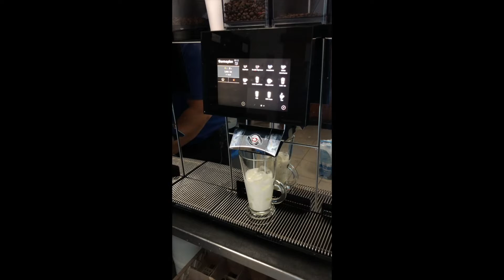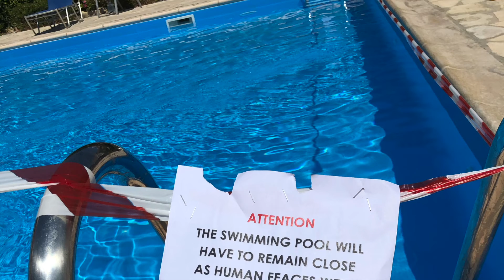Kristel Küprosel toitlustusteeninduse praktikal Erasmus+ PKHK 2021